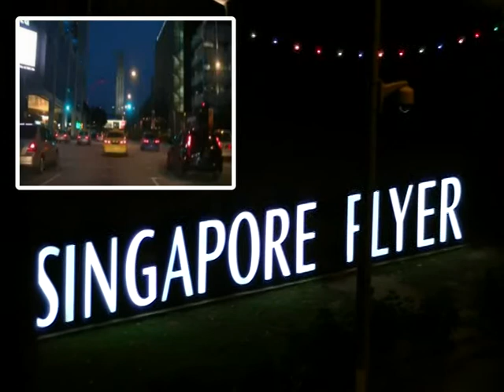Experience of Taking Singapore Flyer at night 新加坡摩天轮夜景 (29 Jan 2012)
Singapore Flyer - Experience breathtaking, panoramic views on the world's largest observation wheel, it reaches 42 stories high, with a total height of 165m. There is only one place in Singapore that offers a bird's eye view of the entire island city.